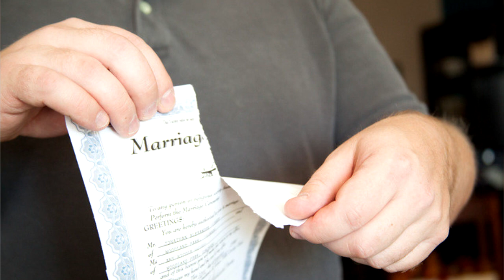10 grzechów, za które ksiądz nie da ci rozgrzeszenia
Myśleliście, że podczas spowiedzi świętej odbębnicie formułkę “za wszystkie grzechy bardzo żałuję, postanawiam poprawę”, a ksiądz ma obowiązek dać wam rozgrzeszenie i pokutę? Nic bardziej błędnego. Istnieją bowiem grzechy, z których ksiądz, nawet gdyby bardzo chciał, a wy byście bardzo żałowali, to rozgrzeszyć was nie może. W dzisiejszym odcinku zapraszam was na listę 10 grzechów, za które ksiądz nie da wam rozgrzeszenia.

Muzyka w tle:
(biblioteka YouTube)

Pozdrawiam,
Jacek Makarewicz